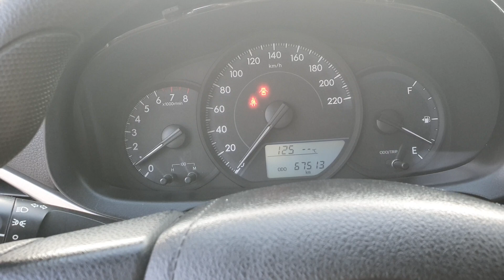Mua xe nào chạy dịch vụ kinh tế nhất toyota vios có phải xe kinh tế nhất không 0947.535.262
Mua xe nào chạy dịch vụ kinh tế nhất toyota vios có phải xe kinh tế nhất không